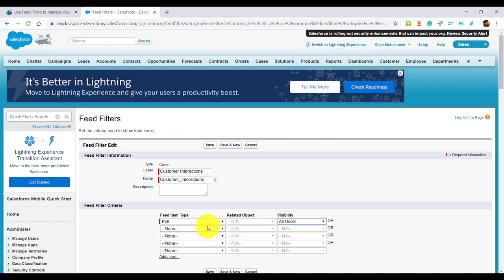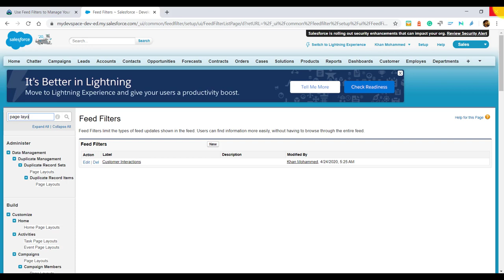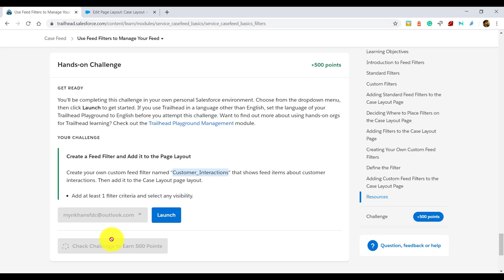Create a Feed Filter and Add it to the Page Layout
Create your own custom feed filter named "Customer_Interactions" that shows feed items about customer interactions. Then add it to the Case Layout page layout.
Add at least 1 filter criteria and select any visibility.

Adding Filters to the Case Layout Page

To add a standard feed filter to your case layout page:
Steps:-
1. From Setup, enter Feed Filters in the Quick Find box.
2. Click on New button
3. Feed Filter Information
              Label: Customer Interactions
              Name: Customer_Interactions
   Feed Filter Criteria
             Feed Item Type: Poll
             Related Object: N/A
             Visibility: All Users
             Feed Item Type: Attached Article
             Related Object: Knowledge article version
             Visibility: N/A

4. Save
5.  From Setup, enter Page Layout in the Quick Find box, then select  Case Page Layout.
6. Click Edit next to the case page layout that you want to add feed filters to.
Click Feed View. (Hint: It’s in the top-right menu.)
          Dropdown find Feed Filter Options
Available: Customer Interaction  Click on Add button
7. Save
Assessment Complete!

Please share your valuable comments